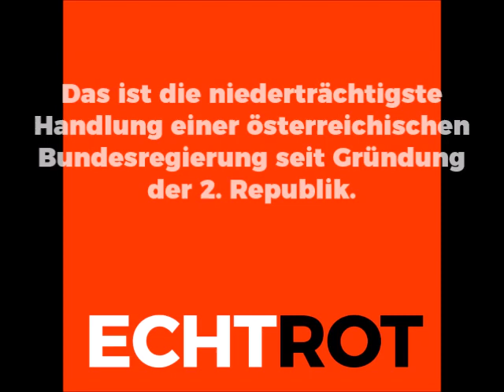Verbrechen gegen die Menschlichkeit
Das ist wirklich die niederträchtigste Handlung einer österreichischen Bundesregierung seit Gründung der 2. Republik.